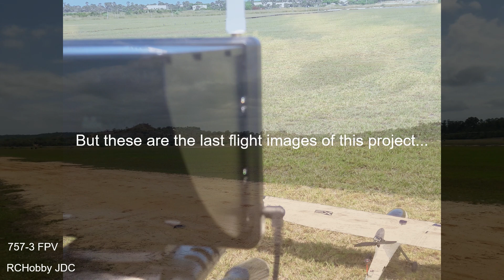Volantex Ranger 757-3 FPV - Total destroyed... - FPV RC Plane Long Range Ep5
Volantex757FPVJ2RC - Volantex Ranger 757-3 FPV Episode 5: Total destroyed! The flight was in conditions of some wind! Flight in Angolal! Let's go forward! Great FPV RC Plane Long Range! Be welcome...

My Volantex Ranger 757-3 FPV Long Range details:

-1980mm Wingspan
-Motor: 3715 powerful out runner brushless motor
-Propeller: 1060 Propeller
-Servo: 9-gram Servo * 6pcs
-Wingspan: 1980mm (77.9 in)
-Overall Length: 1170mm (46 in)

Equipment on board and on ground of this FPV RC Plane build:

- FrSky R9 900mhz 16ch Long Range Receiver...
- Foxeer Classic HS1177V2 FPV Camera...
- FrSky 2.4GHz ACCST Taranis X9D Plus...
- FrSky R9M 900MHz Long Range Transmitter Module...
- Arkbird 2.0 Autopilot System...

My objectives for this project:

- Achieve one hour of autonomous flight
- Reaching a range of 10 km
- To do FPV RC Plane Footage
- To learn more about FPV RC Plane Long Range
- Run flights through a flight plan

The Ranger EX is a airplane is specially designed for Long Range FPV.  Volantex Ranger 757-3 FPV offers few greater qualities that every FPV pilot looks.

Volantex Ranger 757-3 FPV is special design and optimize for long range FPV, so there is a lot of space for mounting systems and different Camera mounting way, which not require any modify.

The whole unibody fuselage of Volantex Ranger 757-3 FPV is produced  by our copyright one-step moulding technology, which make it more durable and strong than other EPO foamy insert carbon tube. So it can avoid the tail effected by the air and cause the bump during the flight.

The very importance point for a airplane which can travel long range or not, should be the big batteries carrying ability. Thanks to our unibody technology,  Volantex Ranger 757-3 FPV have much more a lot space than other foamy plane to carry almost twice capacity batteries.

Of course Volantex Ranger EX 757-3 FPV still have a lot more space for equipment and sure have lot more space for cooling down the battery.

Arkbird Autopilot 2.0 is the high-precision balancer specially for RC Plane. It can not only add the data information(RC Plane FPV OSD) on the video, but can high precision control the airplane's actions, such as balance and return. Super self-stabilizing system, plug and play design allows you to be free from worry and trouble. With digital high precision airspeed meter, can measure the relative speed of the air and the airplane.

The FRsky Taranis is one of the best radio transmitters that runs the open source OpenTX firmware packed with cool features. OpenTX is the open source firmware that runs on the Taranis X9D radio. Out of the box the X9D radio will work great but in the future if you want to add more features you can always update the firmware.

JAC 28/04/2019